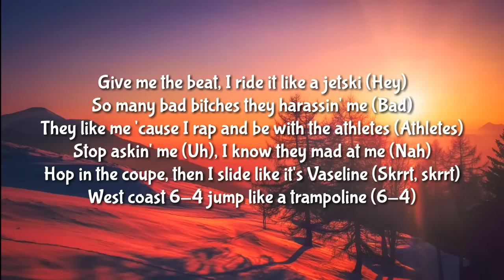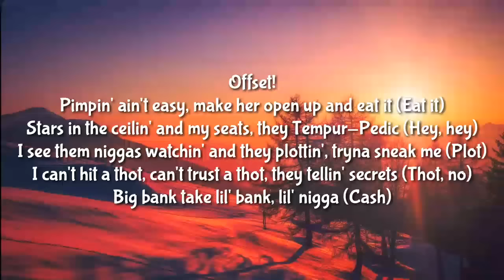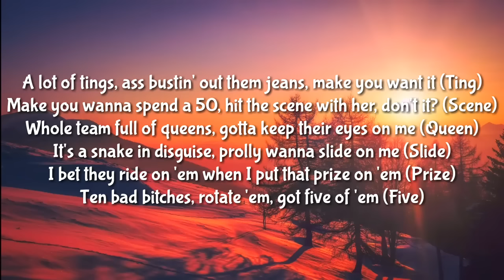Mustard - Pure Water [Lyrics/Lyric] Ft. Migos